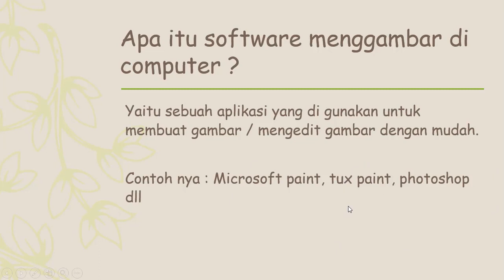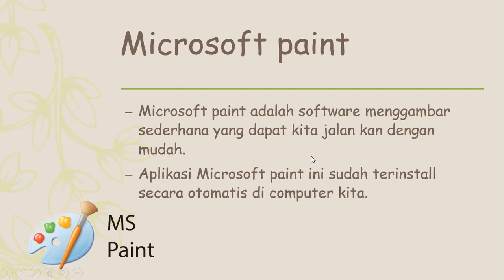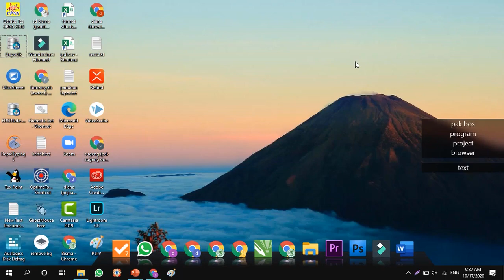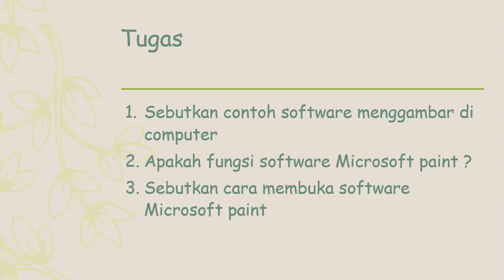Video Pembelajaran TIK | Mengenal Dasar Microsoft Paint (Aplikasi Menggambar)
Ditonton dan pahami ya